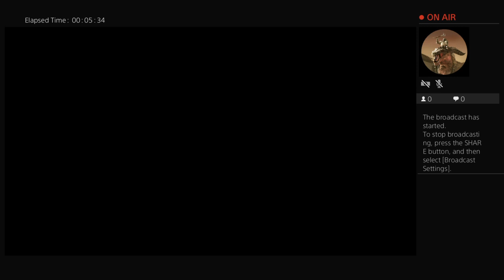contreras8473's Live PS4 Broadcast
entrepreneur/gamer/always open in making money onine